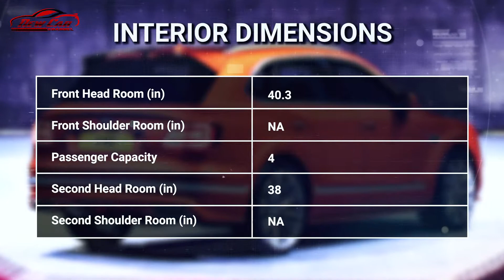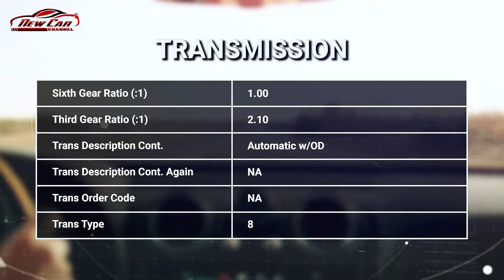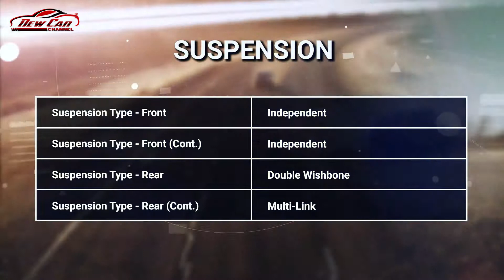2019 Bentley Bentayga Mulliner AWD Review: Price, Specs & Features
2019 Bentley Bentayga Mulliner AWD Review: Price, Specs & Features

Automakers are rushing to fill their lineups with SUVs of every ilk and size, and uber-premium Bentley is no exception. The Bentayga arrived to market more than a year ago with the brand’s familiar and opulent W12 engine as its sole powertrain, but has since been joined by this, the V8 model. It features an ostensibly more conservative and responsible approach to motivation than the swank 12-cylinder.

But the V8 is nothing like what its lower cylinder count suggests, and in fact gives you nine-tenths of the W12’s power, grunt, and chutzpah in a package that’s considerably less expensive and more efficient. In fact, the Bentayga V8 has the lowest starting price of any Bentley, and it’s more fuel efficient than the W12-powered versions of the Mulsanne and Flying Spur sedans. This, my friends, is the Bentley for the masses.